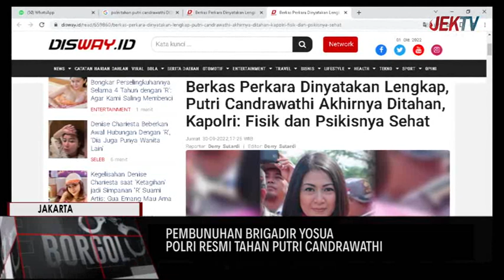POLRI RESMI TAHAN PUTRI CANDRAWATHI